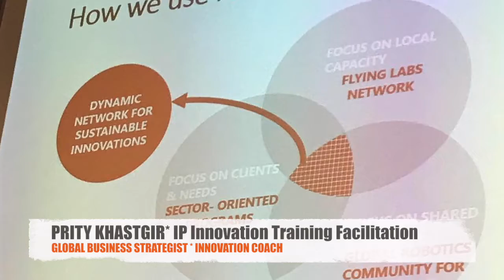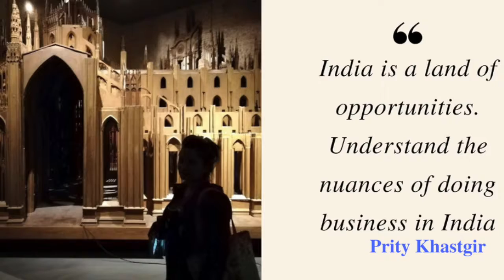Work with Universe 2018 in Nutshell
Innovation Word is very Fancy in Industry 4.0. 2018 has been Game Changer for Me and I wanted to share with everyone some tips to achieve what your mind is perceiving to be better you.

In India specially the education system needs a revamp to nurture the real talent. Students are supposed to do assignments, score marks and what not just to get that satisfaction that I am educated citizen of India.

Work on yourself day in and day out till the day YOU get excited to be alive. When you become alive there is something you that will unleash within you to answer your unanswered questions.

The power to be better you and empower souls around you to identify that hidden gene or rather I should say activate the RealyouDNA and believe YOU are one of your kind is within you. Believe you are one of a kind in 8 billions souls. CHARITY begins at home. Be little more kind to you and TRUST self help is the biggest gift to yourself. People who love you, who adore you will change and people who envy you will leave you and that is the BEST gift YOU can give to yourself. I speak this with experience negativevibes warm you more because those vibes denature your aura. Those vibes are lethal

Treat YOURSELF good and respect the humanity. YOU have the KEY just find that lock which is inside YOU. It is your journey write the chapters well to live the life you always dreamt in your dreams. Life is a beautiful journey.